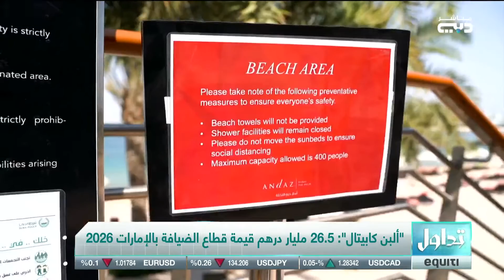26.5 مليار درهم قيمة قطاع الضيافة بالإمارات 2026